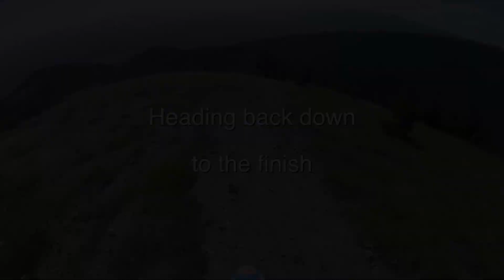Six Days Crazy Job 2019 The Final Climb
The final climb on the last day of the Six Days Crazy Job Event in Bulgaria. After a torturous 10 hour ride the previous day the final day brings more punishment. At 5.30hrs ride time the final ascent commences but i'm not beat yet.
Robbo
Eurotek Ktm
Kriega
Gassed
@Creador Enduro Sling Fast
SIX DAYS CRAZY JOB